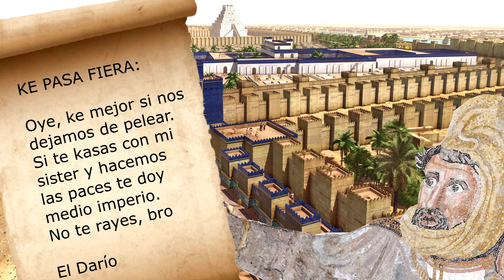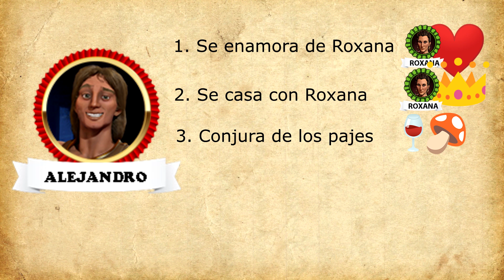⚔️Alejandro Magno en 3 minutos⚔️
Alejandro Magno, el rey de Macedonia que conquistó todo el Imperio Persa. Genio y figura, uno de los mayores estrategas de todos los tiempos.

¿Quieres saber más sobre Alejandro Magno?
🔆 Alejandro Magno: conquistador del mundo – Robin Lane Fox.
🔆 Alejandro Magno - A. B. Bosworth
🔆 Breve historia de Alejandro Magno - Charles Mercer

Música
Zenos - Age of Empires Main Theme Dubstep Remix